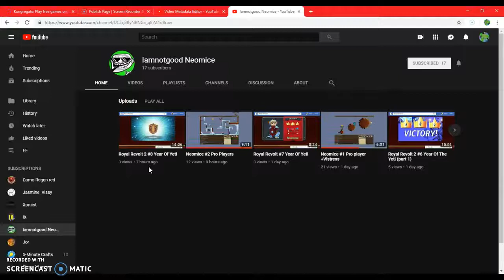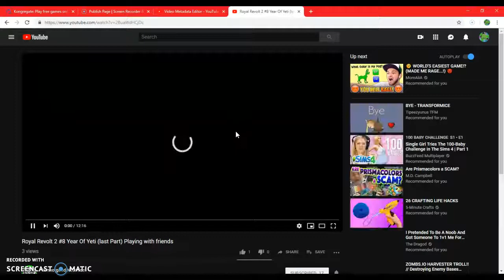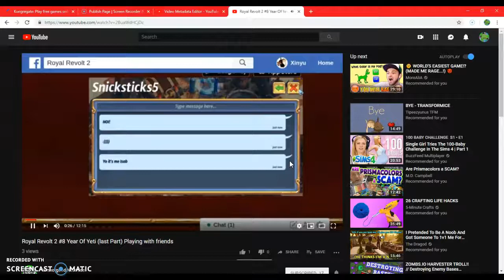RR2 (I'M SO DUMMMMMMMMBBBBBBBBBBBBBBBBBBBBBBBBBBBBBBBBBBBBB)